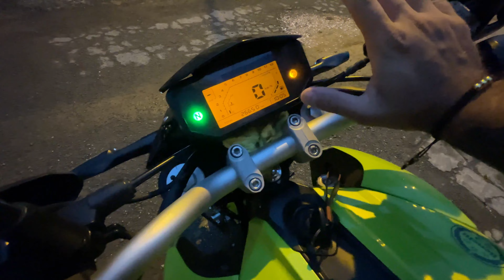🏍Cómo configurar la hora | Benelli 180s | Jose de Roce 🟢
Si quieres adquirir nuestras exploradoras comunicate a este WhatsApp